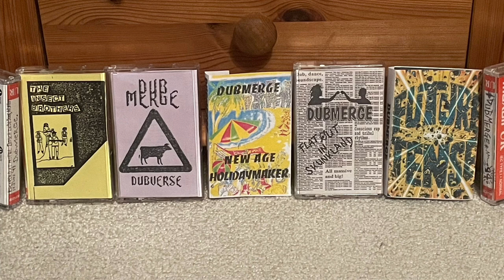Dubmerge - Flatulent Cows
Taken from the 1992 debut cassette, Dubverse.